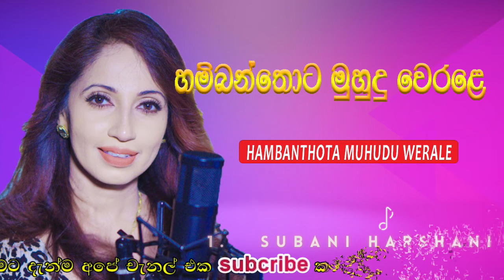Hambanthota Muhudu Werale..... | Subani Harshani Song | Best Hit Song හම්බන්තොට මුහුදු වෙරළෙ.......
සුභානි හර්ෂනී ගයනාකළ තවත් ජනප්‍රියම ගීතයක් අපේ channel එකෙන් අහන්න.